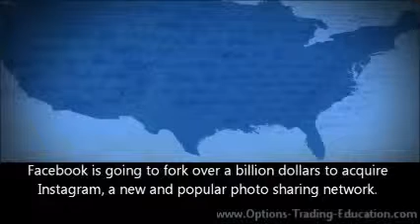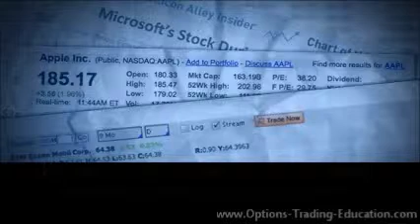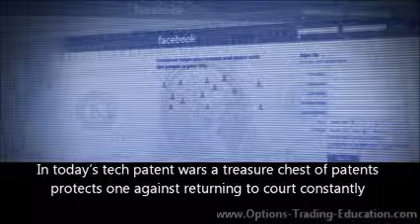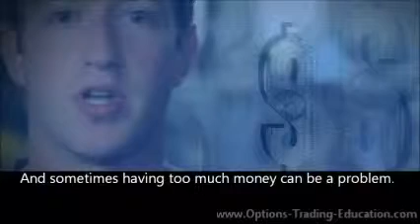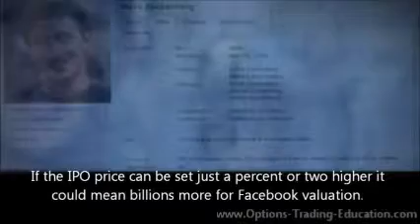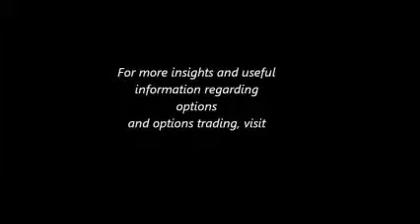Can Facebook Monetize Its Large Following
Facebook is going to fork over a billion dollars to acquire Instagram, a new and popular photo sharing network. Facebook already has nearly a billion users. An interesting question for those trading stocks and options is not how Facebook will fit Instagram into its holdings. The question is, "Can Facebook monetize its large following?" Instagram is new, free, and already has 100 million users. It allows a user to take a photo and then share it on the Instagram network as well as on other social networking sites. Many tech types are excited because Instagram has added support for Android camera phones as well as iPhone and iPod Touch. Distributors are iTunes App Store and Google Play. Facebook is going public in May of this year or so and may end up being valued in the same range as Microsoft, Apple, or even ExxonMobil. Traders and investors will pay for growth but at some point Facebook growth will taper off. So, maybe Facebook wants more growth and buys Instagram so that it will have more users. But, can how can Facebook monetize its large following? How can the options trader profit from trading Facebook options once it hits the street? Finding the answer to the question, "How can Facebook monetize its large following?" may be the key to options trading profits.

Is Facebook Acting Defensively Already?

It makes sense that Microsoft wants to buy AOL patents. It makes sense that Google wanted to buy Motorola Mobility. In today's tech patent wars a treasure chest of patents protects one against returning to court constantly to defend one's work. It also can provide a nice income stream from those who will pay for your intellectual property instead of trying to steal it. In the case of Facebook, it is unique. It has more than 800,000 million users. That is an awful lot of people who use its services. If Facebook wants a better mobile app that could make some sense. Does buying up the competition before Google does make sense? How to trade stock options on Facebook will be to wait for the IPO and then another week. Buying puts or buying calls will depend upon whether the options trader believes that the stock is over or underpriced. The fact that Facebook thinks its needs to buy Instagram may give options traders cause to doubt the growth potential of Facebook. On the other hand, can Facebook monetize its large following as well as that of Instagram? That could lead to impressive profits.

Too Much Money

And sometimes having too much money can be a problem. The IPO has not even happened and Facebook is throwing money around. It is no wonder that the dreaded "bubble" word keeps popping up. Or is Facebook just keeping everyone's attention prior to the IPO in May? Think of it this way. If the IPO price can be set just a percent or two higher it could mean billions more for Facebook valuation. That would make the Instagram purchase small potatoes and merely effective advertising. All speculation aside, Facebook's IPO is going to be a big deal. Lots of folks are going to want to buy Facebook stock. In regard to options trading of Facebook, traders may simply elect to use options to hedge investment risk. There is a good chance that Facebook stock will go up quickly after the IPO. Investors can buy puts on the stock as it rises in order to preserve their gains against the chance of a correction. We believe the core issue for the stock is as stated above, "Can Facebook monetize its large following? As always we are not suggesting that one trade Facebook options or ignore them but offer this discussion as an example of how to approach trading options on a given stock.